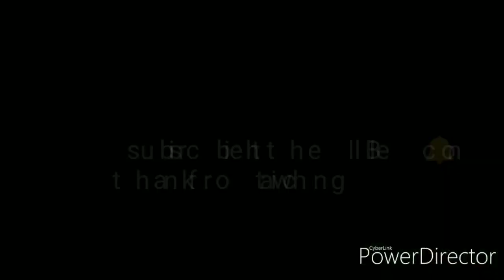Hyd shamiya & shikampur